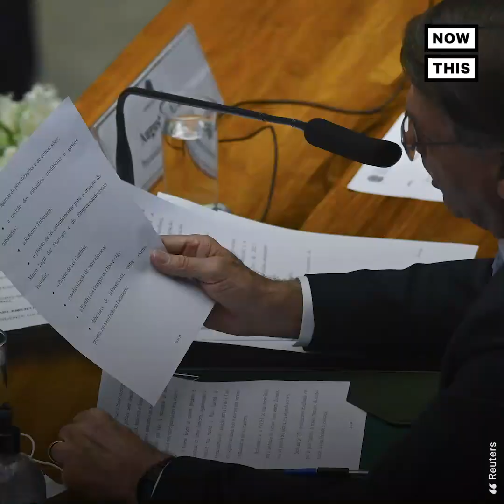Opening the Amazon to Commercial Mining — What's At Stake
Pres. Jair Bolsonaro of Brazil wants to open up the Amazon rainforest to commercial mining. We talked to Indigenous leader and activist Sônia Guajajara to learn about the impacts of removing the rainforest from the protection of Indigenous communities.

On February 5, 2020, President Jair Bolsonaro presented a new a bill to the Brazilian congress that would bring commercial mining, oil, and gas exploration to Indigenous reserves of the Amazon.

'There's really important data that Indigenous people represent 5% of the world's population, but we protect over 82% of the global biodiversity that is still alive in the world,' says activist Sônia Guajajara. 'It's real important data to show the scale of removing territories from Indigenous peoples.'